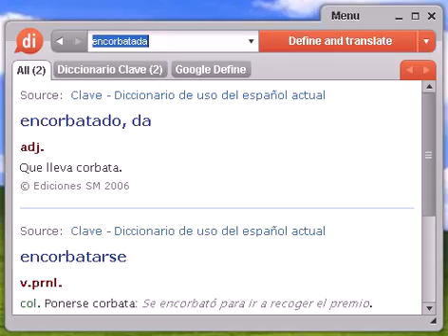Definición de encorbatada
encorbatada, diccionario, definición, significado, español, castellano, dixio